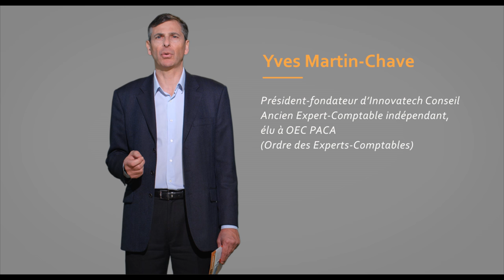Innovatech Conseil CIR Expert CII JEI Présentation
Innovatech Conseil, expert reconnu pour le Crédit d'Impôt Recherche.
conseil en financement des entreprises innovantes à Marseille, en Provence-Alpes-Côte d'Azur.
Statut de C.I.R et de C.I.I, et J.E.I.